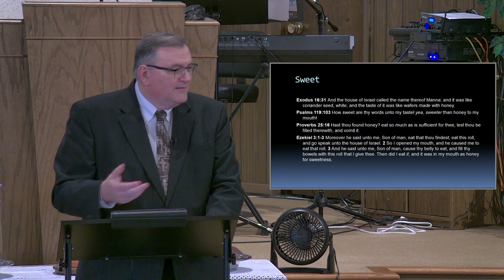Manna, What Is It